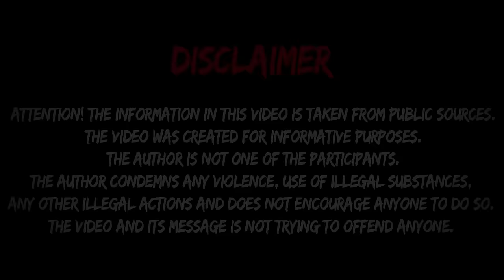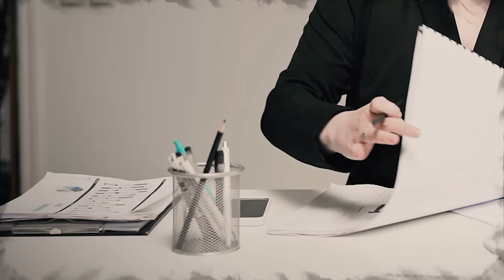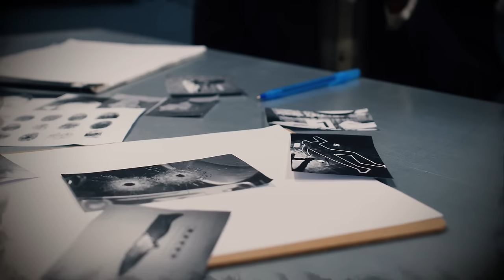This Marriage Was The Beginning Of Hell! | The Case Of Wendy Trapaga | True Crime Documentary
A terrible true crime story about a girl who met her love during training and started a happy family life. But four days after the wedding, her new husband, together with his ex-wife, did something terrible!